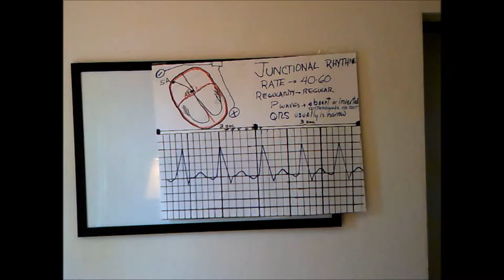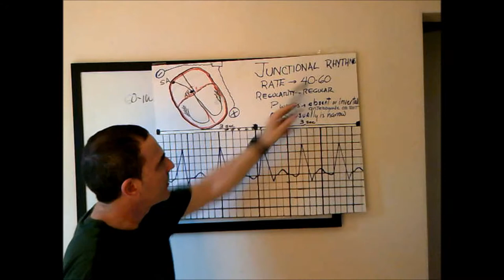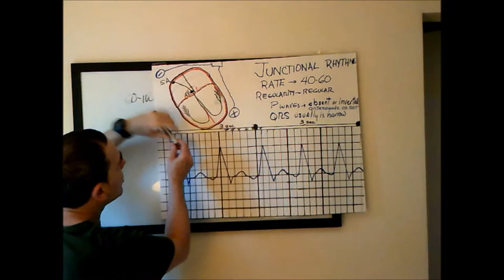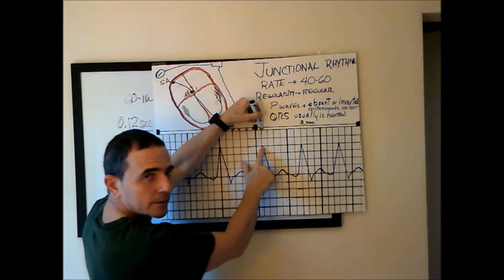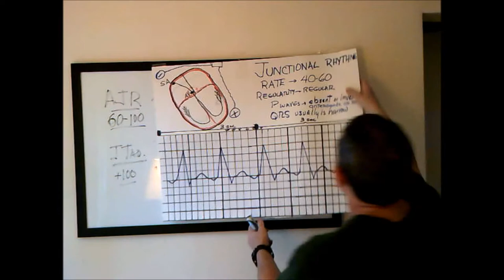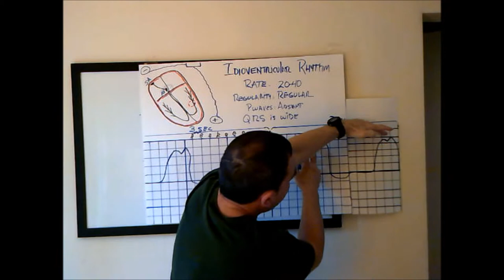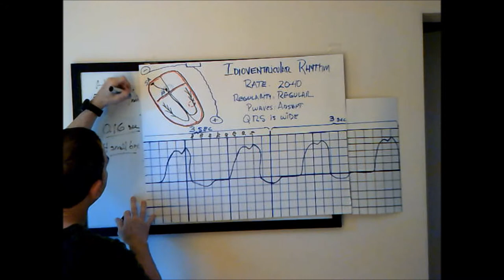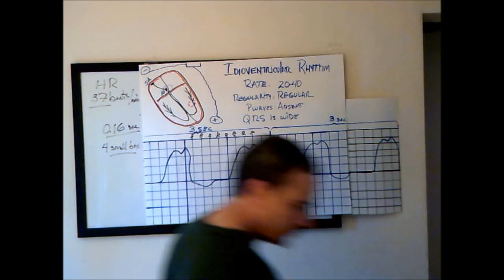Nelson Gonzales Junctional Rhythms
In this video I will explain how Junctional Rhythms work, hope you like it.